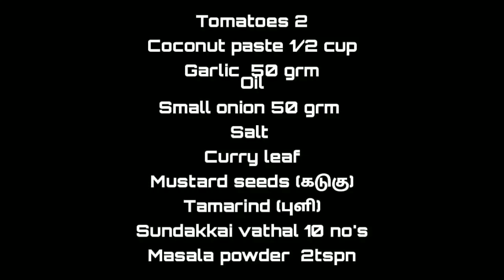செட்டிநாடு சுண்டக் காய் வத்தல் பூண்டு புளி குழம்பு | Easy ,Spicy & Tasty Homemade Recipe in Tamil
AB.com - Amma's World

INGREDIENTS :

Tomatoes - 2 no.
Small onion - 50 grm
Coconut paste - 1/2 cup
Garlic  - 50 grm
Tamarind water (புளி) - 1/2 cup
Sundakkai vathal - 10 no's
Masala powder  - 2 Tspn
Jaggery - 1/2 Tspn
Oil - 4 Tspn
Salt
Curry leaf
Mustard seeds (கடுகு)

Enjoy your delicious food !!!
Happy Cooking!!!